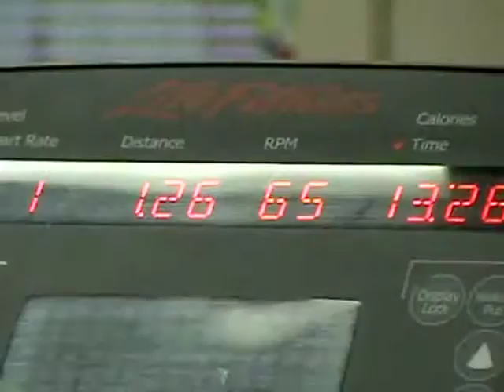Temple Update Healthy Diet Package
News package for Temple Update